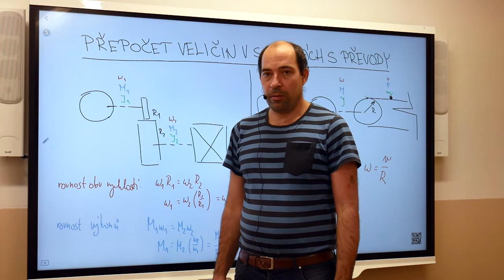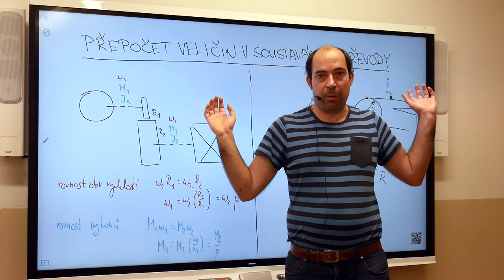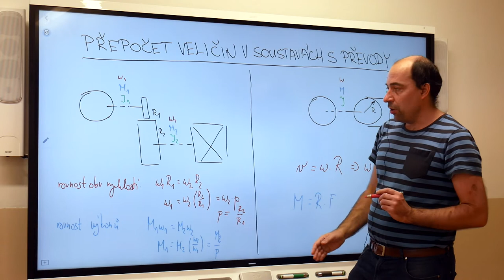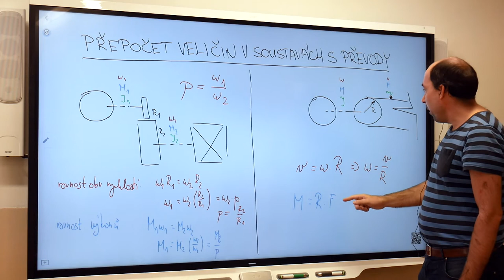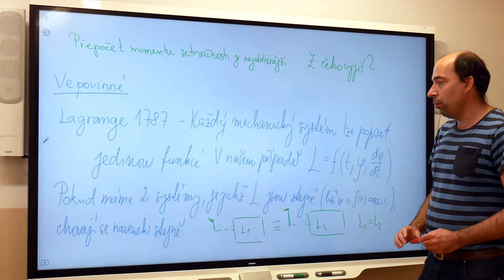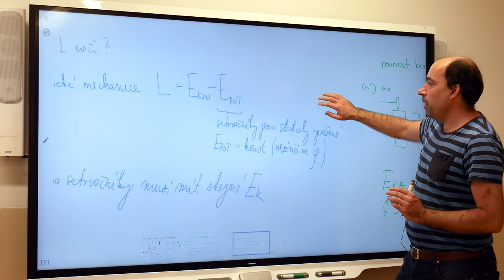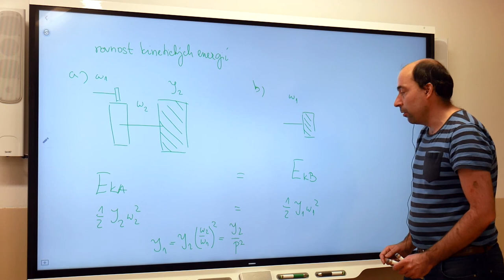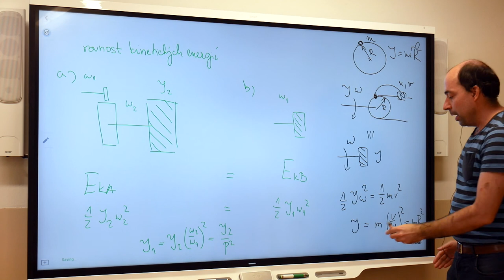Ez4r - Blažek - Přepočet veličin v soustavách